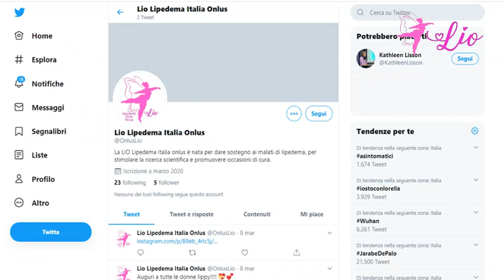Intervista a Valeria Giordano - Presidente LIO - Lipedema Italia Onlus dopo il convegno LIO 2019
Intervista a Valeria Giordano dopo il Primo Convegno Italiano sul Lipedema organizzato dalla LIO nel Novembre 2019 "Lipedema: approccio multidisciplinare e centralità del paziente".
Ai microfoni di Aracne TV, la Presidente della LIO Lipedema Italia Onlus racconta del convegno LIO sul Lipedema, del sostegno della LIO al paziente, dei progetti futuri dell'associazione.